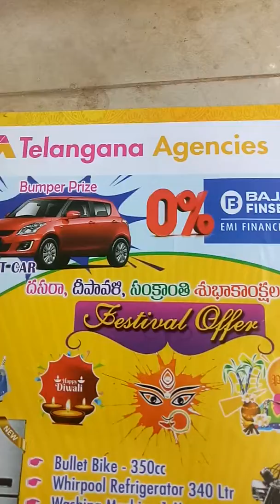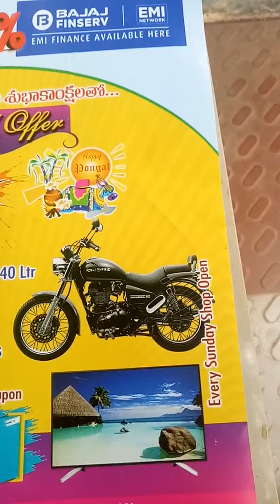Telangana Agencies Khammam offers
Telangana Agencies Khammam festival offer buying above 3000 rs 1) bullet bike-350,  2)whirlpool Refrigerator 340 ltr, 3)Washing machine 1 no,  4) 43" Sony led TV,  5) Rice  cookers 20 MI's  6)mixer grinders 20 MI's 7) iron boxes - 20 no's